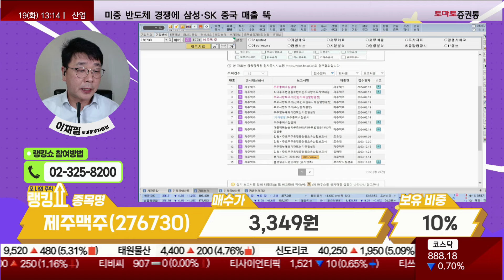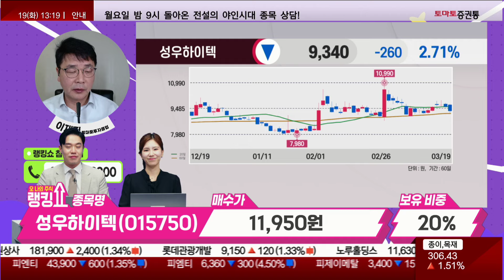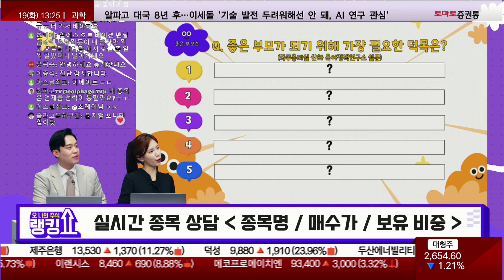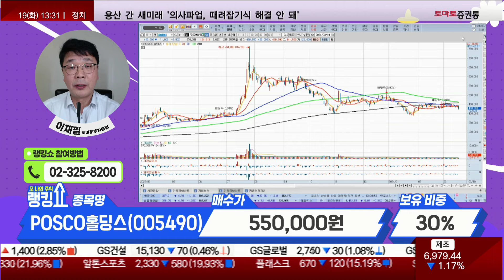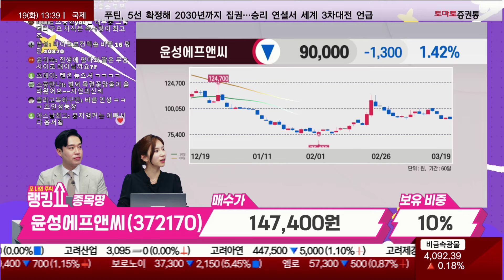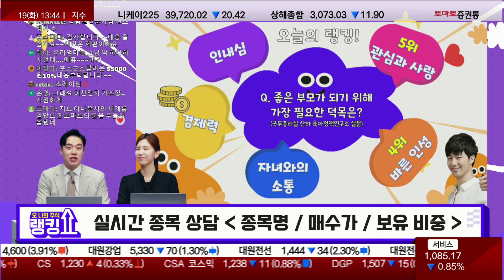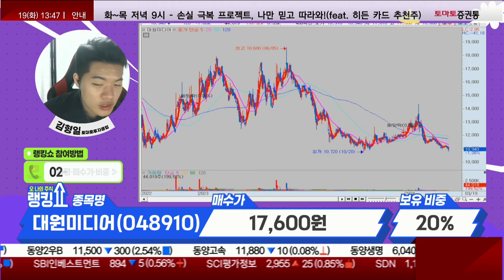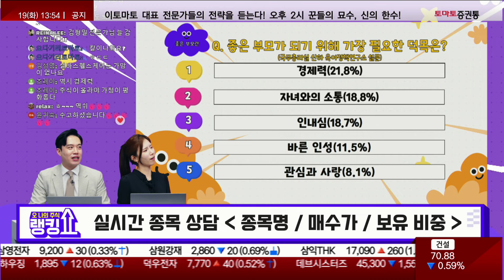좋은 부모가 되기 위해 가장 필요한 덕목은?[랭킹쇼, 오 나의 주식]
랭킹쇼, 오 나의 주식
진행: 유창호 김민아
출연: 이재필 전문가(토마토투자클럽) / 김형일 전문가(토마토투자클럽)

- 개장 시황
- 급등주 분석
📌 나만 알고 싶은🙈 쩜상 시크릿💡
- 이슈 정리
- 테마 분석
- 종목 분석